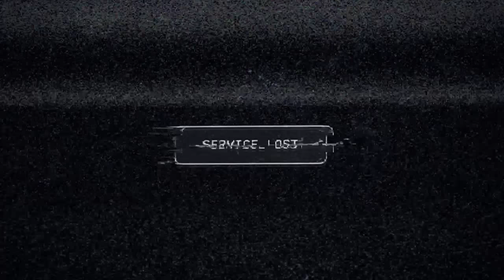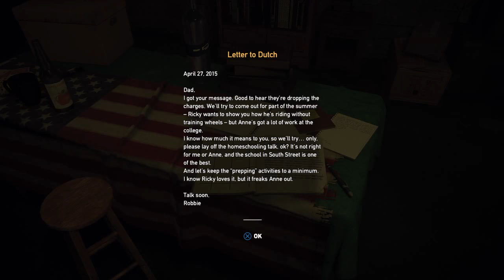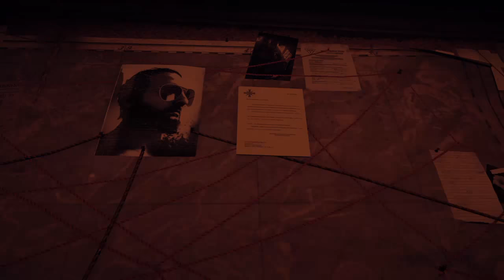FAR CRY 5 Part 1 | INTRO | Commentary Lets Play Game play Walk through PS4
We start our gameplay through Far Cry 5, it will include all main campaign missions, cut scenes, bosses, and other main game related gameplay.  Full gameplay from start to finish.

FAR CRY 5  is the fifth game in the Far Cry series. It was released on 27th March 2018 worldwide for the Xbox One, PlayStation 4, and PC. It is set in the fictional Hope County, Montana, USA.